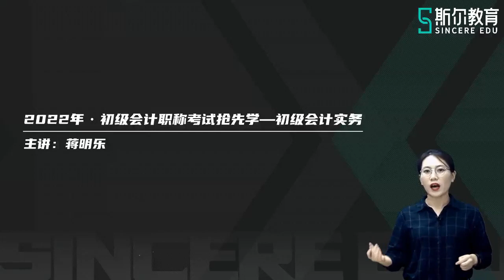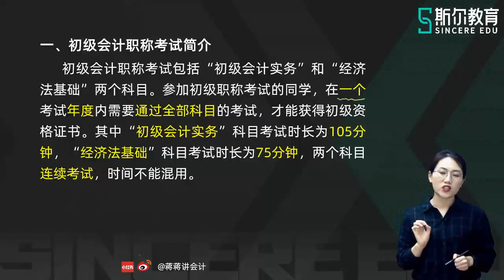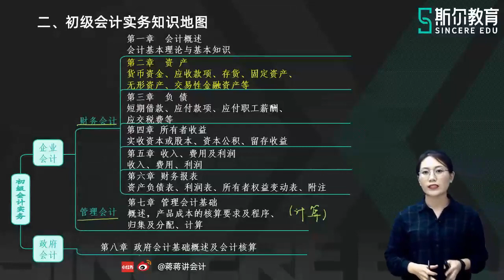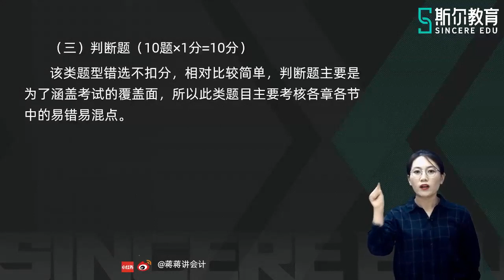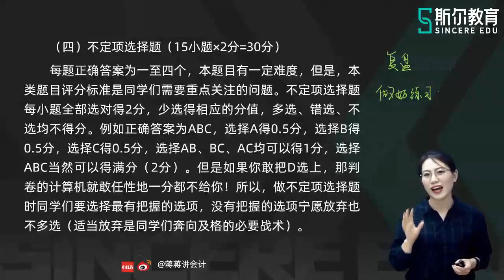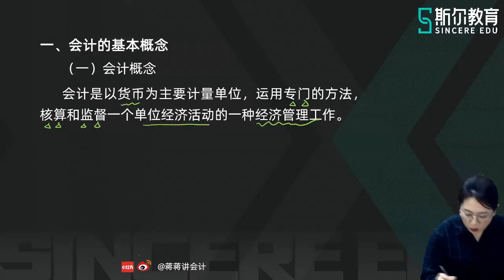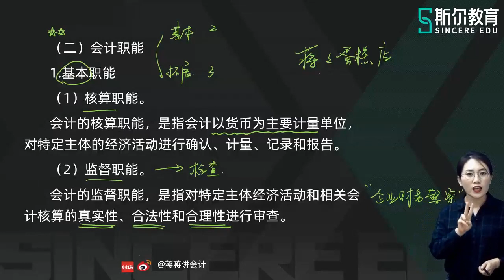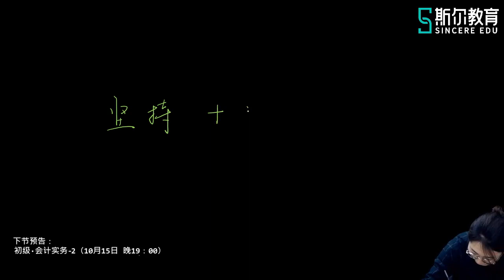2022 初级会计师 初级会计实务 蒋明乐 快速入门班01初级会计实务（一）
2022 初级会计师 初级会计实务 蒋明乐 快速入门班